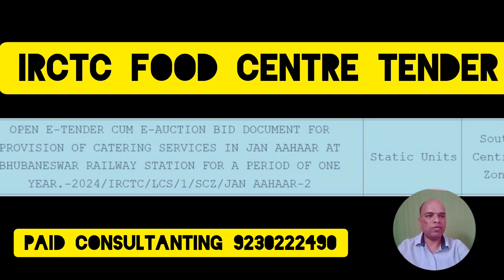रेलवे स्टेशन पर जन आहार का केंद्र कैसे खोलें ?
इस वीडियो में हमने बताया है कि आप किस तरीके से जन आहार का केंद्र खोल सकते हैं रेलवे स्टेशन पर टेंडर लेकर